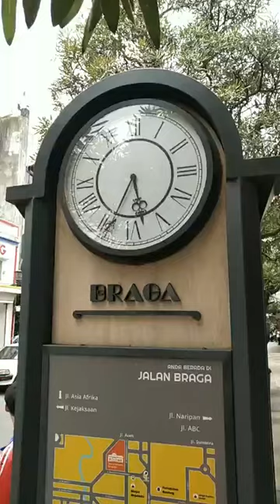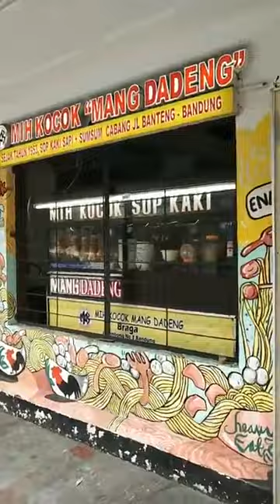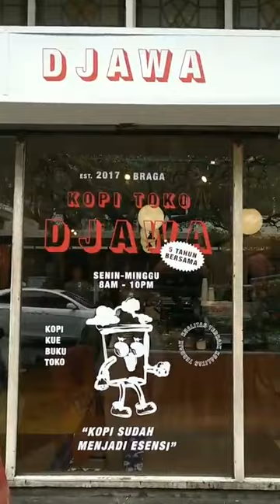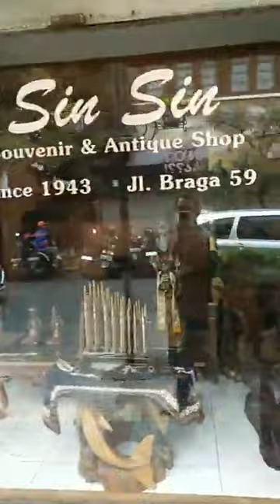LIVE - Suasana Akhir Pekan di Jalan Braga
TRIBUNCIREBON.COM - Suasana Akhir Pekan di Jalan Braga, Sabtu (4/2/2023).

Reporter: Gani Kurniawan